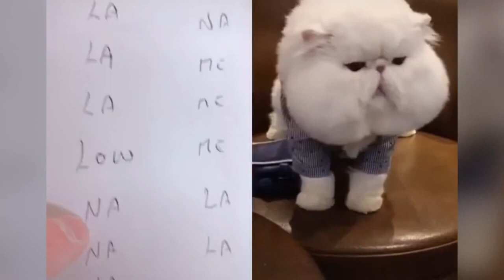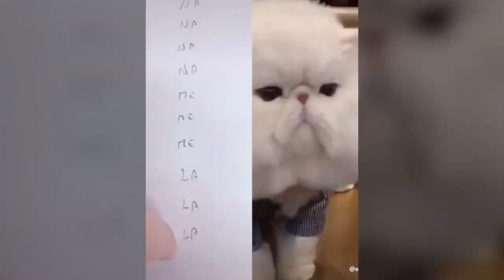Talking Funny Cats | funny Viral Videos 2023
FUN FOR FUN is a full-service content creation company that believes in the power of humor which is the magic ingredient to our creations. We create content to tap the hearts and minds of every audience across the globe. Reviving your Life with a Smile in our own Style!

This isFUN FOR FUN, together we make fun videos on millennial friendly topics 😁

@SANSAR COMEDY BAR
@East India Comedy
@SANSAR COMEDY BAR
@Comedy Central
@Juanpa Zurita Comedy
@Flowers Comedy
@Kannada Comedy Scenes
@Comedy Captain
@COMEDY SONOTEK
@Bindaas Tv - Funny Comedy Stories